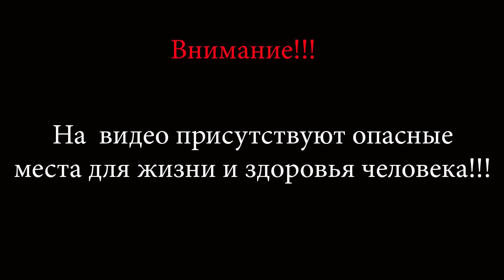Шахтный ствол 1км!!! |BB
Заброшенный ствол глубиной 1км!!!